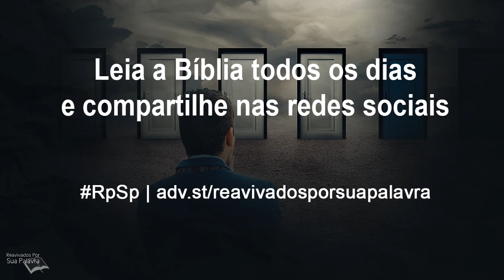Provérbios 3 - Reavivados por Sua Palavra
Não rejeitemos a disciplina, as correções e a repreensão de Deus; não ignoremos e nem fechemos os olhos para o que Deus nos mostra.